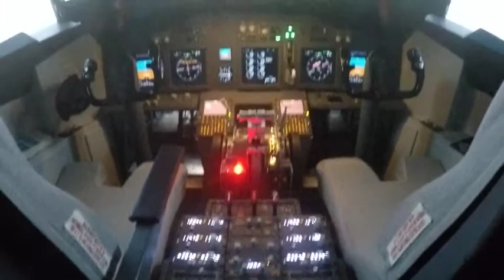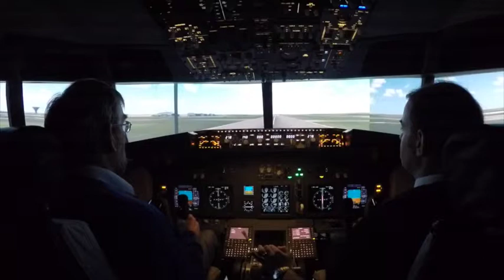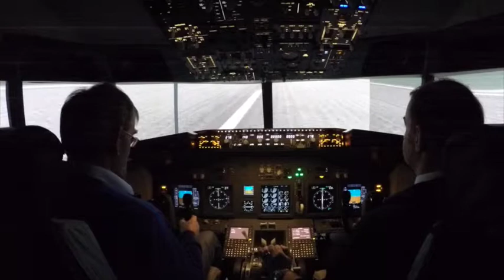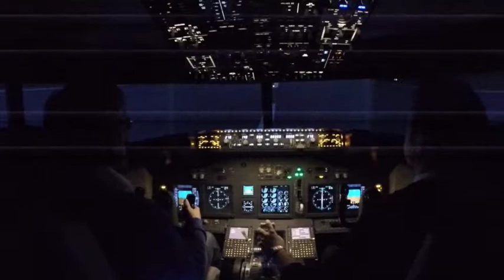National Flight Centre 737 Simulator (Anthony Costigan)